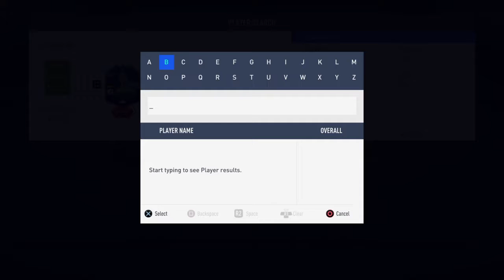Sbc team for my new super sub player from barrytown fc